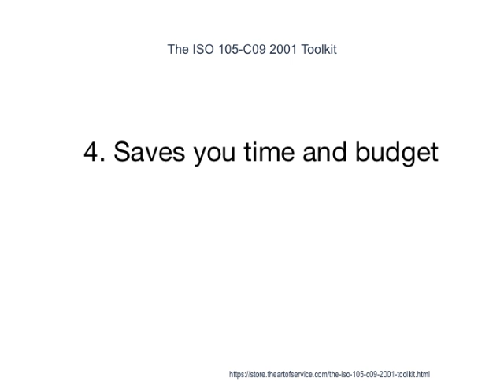The ISO 105 C09 2001 Toolkit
This innovative set of documents and ready-to-use templates will provide you with a head start for both learning and applying of a ISO 105-C09 2001 approach that meets today's standards.